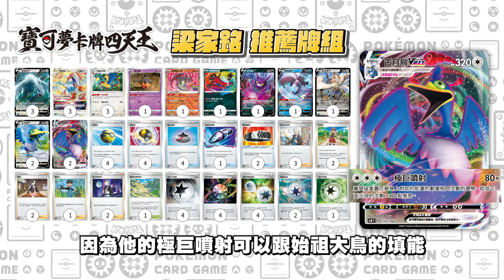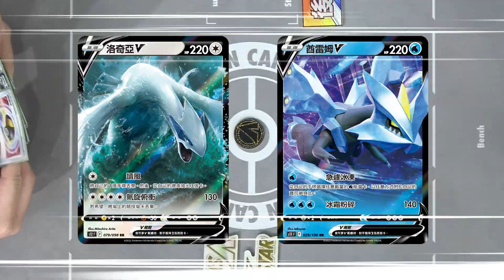【對戰】這位四天王太狠了👀 擲硬幣瘋狂正面！傷害突破天際的古月鳥VMAX重出江湖！｜寶可夢卡牌四天王推薦牌組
📣 寶可夢卡牌四天王構思專欄- 洛奇亞VSTAR (梁家銘)

✨【洛奇亞VSTAR、古月鳥VMAX】牌組編碼:  apuMso-rDrNnK-ApIcul